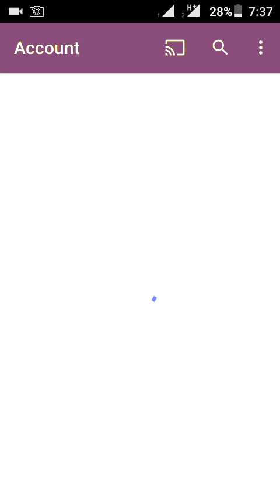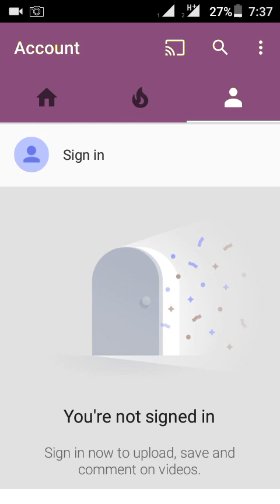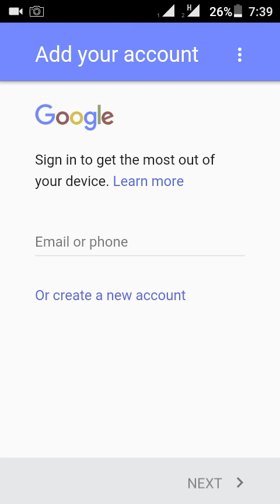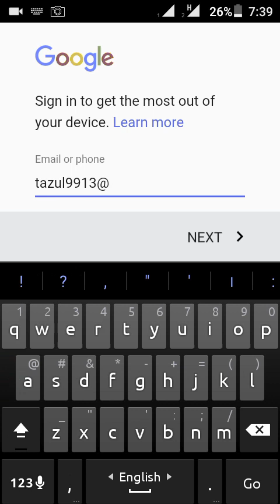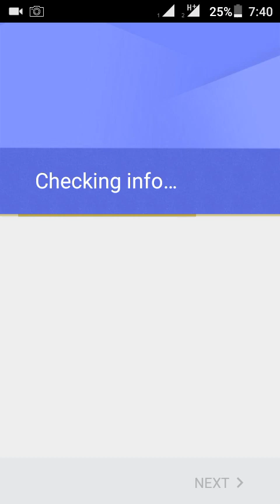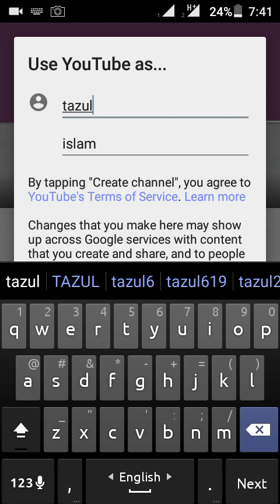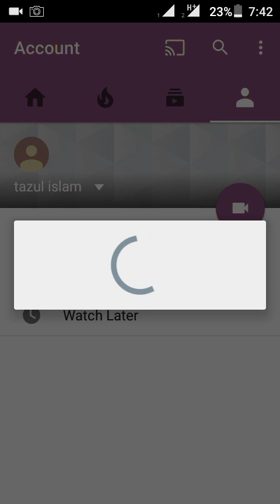how to create a youtube chanel on android/TAZUL thesitystar/